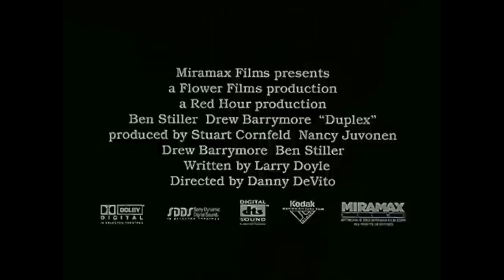Duplex Trailer [HD]